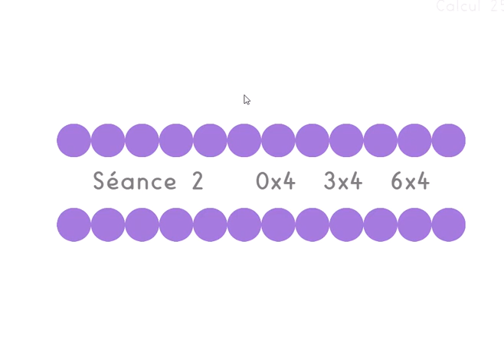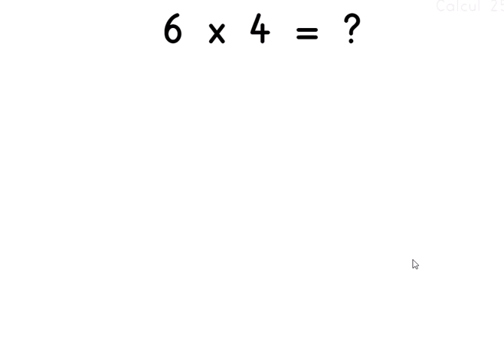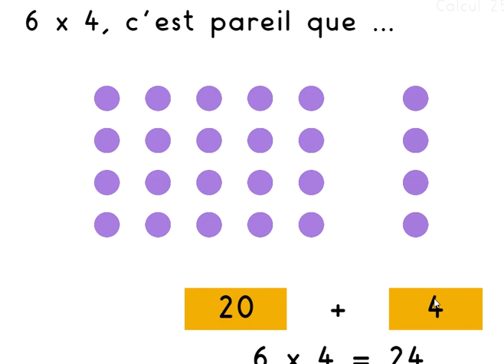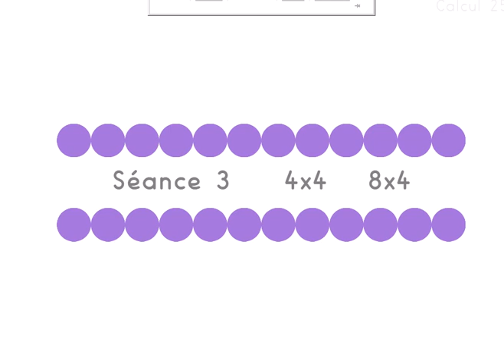calcul 24 s2 table x4